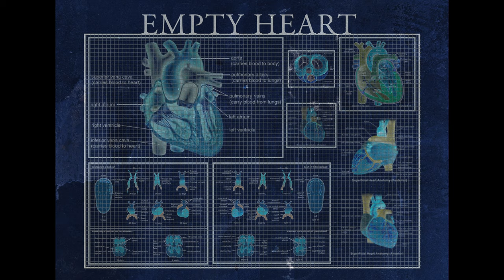[FREE] Johnny W$RM - Empty Heart | R&B Type Beat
Composer: Johnny W$RM
Image: ILYH
AD: ILYH

Turn on The Bell & f@$k off with A Like!
Leave a comment for any recommendations!

The FREE version of this music instrumental is only allowed for non-profitable use and non-commercial projects and nothing besides that. Which means NO MONETIZATION on Youtube or Soundcloud. Moreover, this beat is NOT AVAILABLE for streaming media such as Spotify, Apple Music, etc. The credit of the Music Instrumental must be given on the title and description as following: (prod. Johnny W$RM and the collaborator so on, if applicable.)

If you want to make a profit with this music instrumental, you must purchase a license that is suitable for yourself before releasing your song. Regardless if you've purchased a license or not, you can't register your song on BMI/ASCAP/WIPO/OMPI or any worldwide copyright organization or any other Content ID system unless you have acquired an EXCLUSIVE LICENSE.

Y. Crew Music Co.
Y. Crew Entertainment Co.
Y. Crew Multimedia Co.